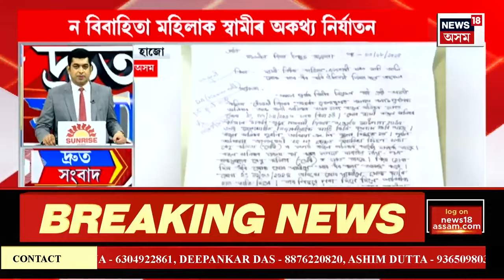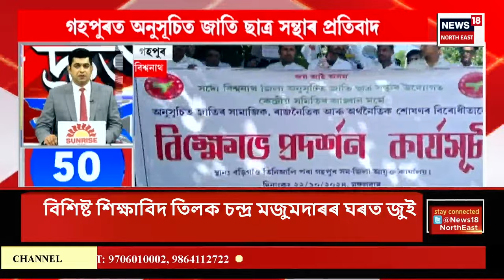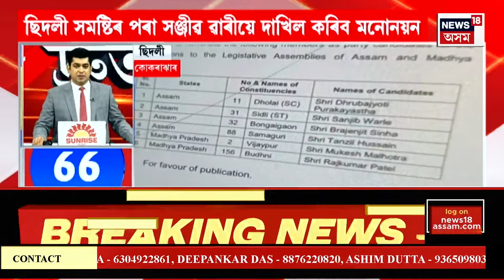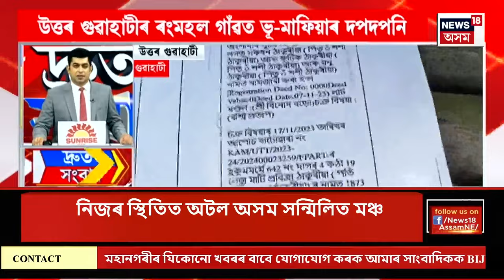SPEED NEWS : পূৰ্বৰ দৰেই নিজৰ স্থিতিত অটল থাকি বিহালীত CPI(ML)ক প্ৰাৰ্থিত্ব দিয়া দাবী মঞ্চৰ।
0:00 Intro